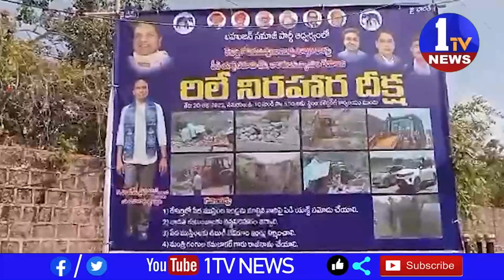తీగల వంతెన కాదు కేటీఆర్ పేద ముస్లింల బాధలు చూడండి రేకుర్తి లో పేద ముస్లింల ఇండ్లు కుాల్చివేసిన వారిన